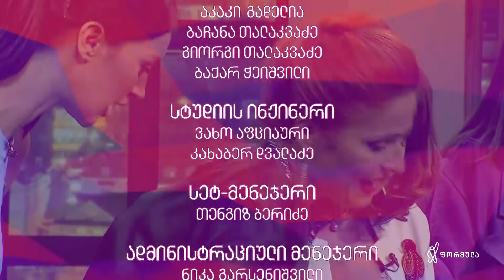ქალები | ხატია შამუგია | გადაცემა - 10